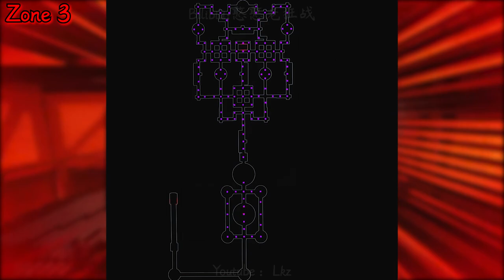【黑暗詭計】第四章三關地圖全貌! | Chapter 4 all maps! | Dark Deception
整理BB的地圖花了我很長時間

BB's map has been sorted out for a long time